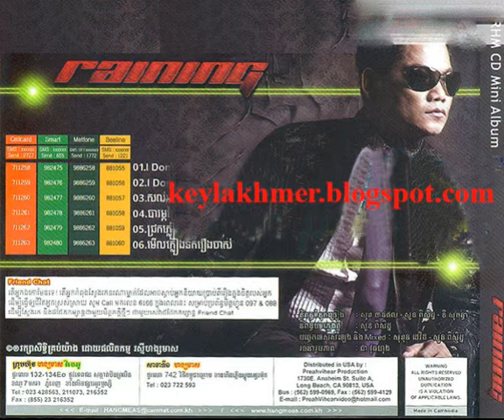01 I Don't Care ព្រាប សុវត្តិ